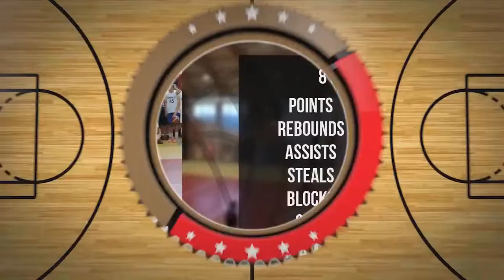Jakub Kozłowski Player Mixtape DC74 Brzesko 2022